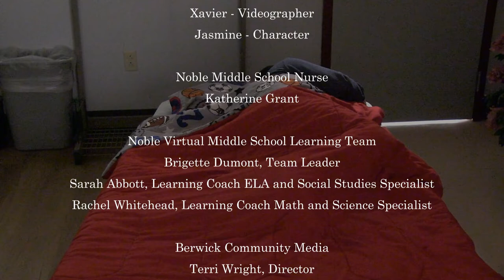2022 01 26 Noble Virtual Middle School - Planning to Thrive - Sleep PSA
Noble Virtual Middle School and Berwick Community Media partnered to help students create a PSA on sleep and what happens when you do not get enough sleep. Students wrote and created the PSA themselves.